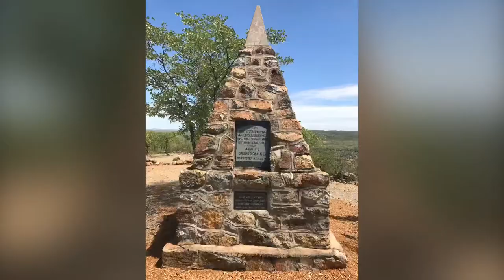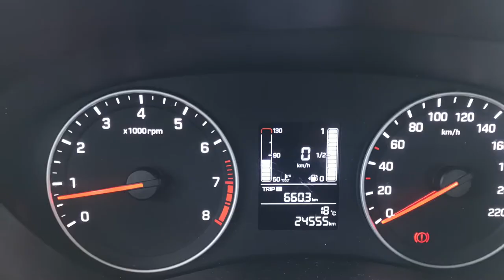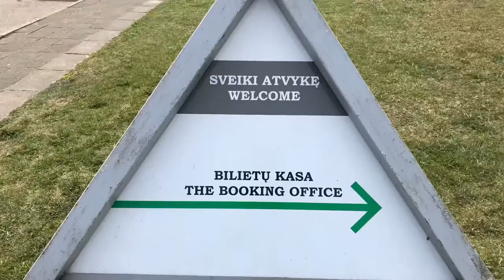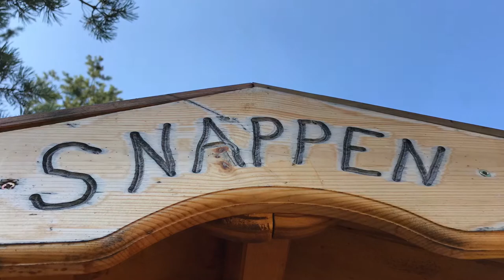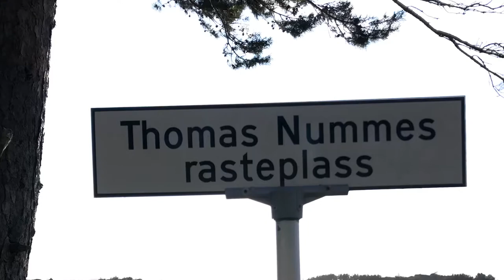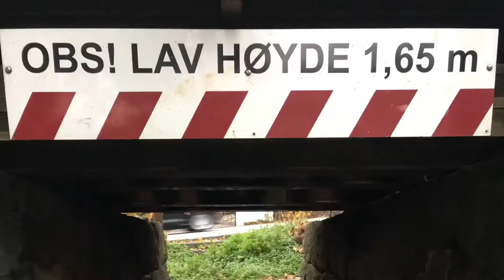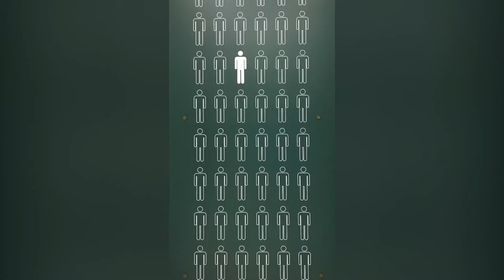Highlights from the year 2019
Så er tiden kommet til at vi skal minnes året som har vært - hva er vel da bedre enn å se en liten årskavalkade 🤗

Takker for alt jeg har opplevd siste året og gleder meg til å ta fatt på et nytt år - 2020 🍾🎉

Ønsker alle et opplevelsesrik, godt nytt år💥🌎💫